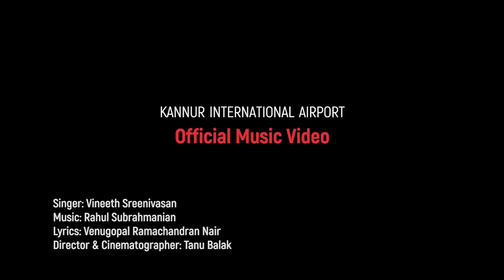Kannur International Airport Official Music Video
Presenting the official music video for Kannur International Airport, sung by Vineeth Sreenivasan.

Lyrics: Venugopal Ramachandran Nair